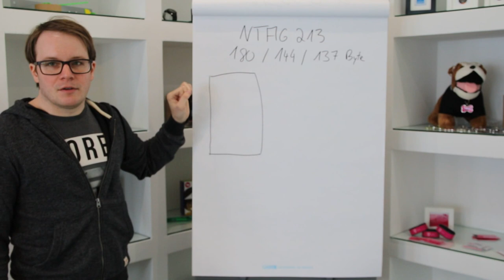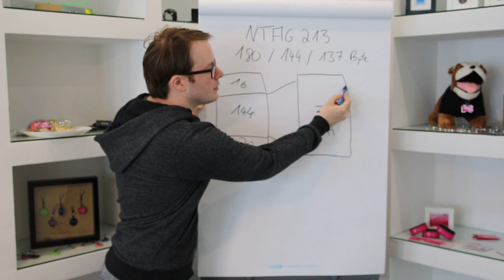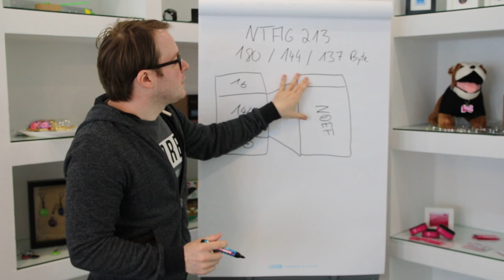Wie viel Speicherplatz hat der NTAG 213 wirklich? 180, 144 oder 137 Byte?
Im Internet wird die Speicherkapazität von NFC-Chips oft unterschiedlich angegeben. Als Anwender ist es natürlich wichtig zu wissen, wie viel Speicherplatz ein NFC-Chip nun wirklich hat. Wir klären deshalb auf, wie es zu so widersprüchlichen Angaben kommt und welche für euch relevant ist.